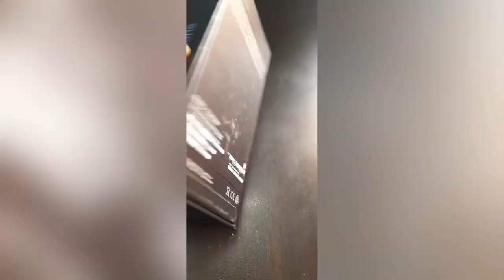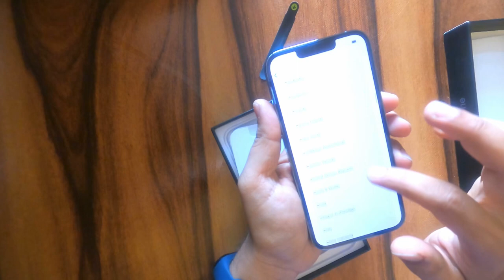Life time achievement to experience the iPhone life | iPhone 13 Pro unboxing#iphone14#iphone14promax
Life time experience